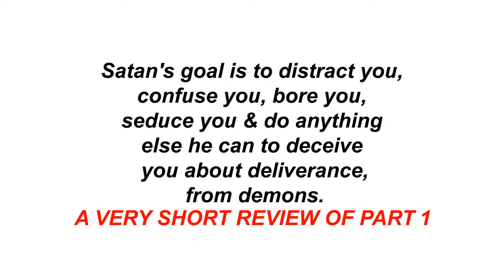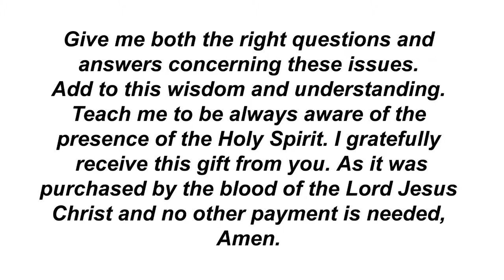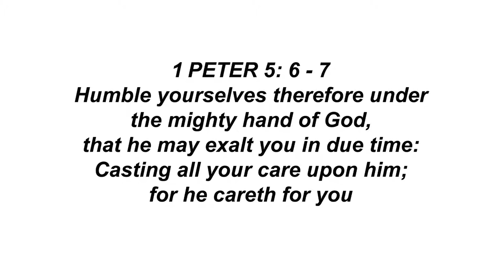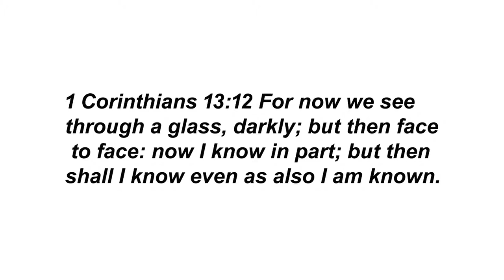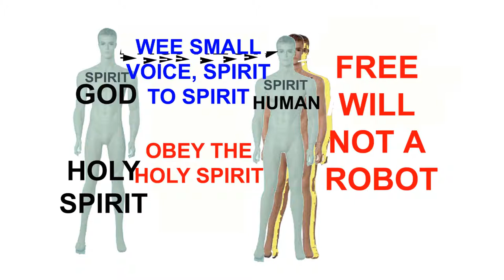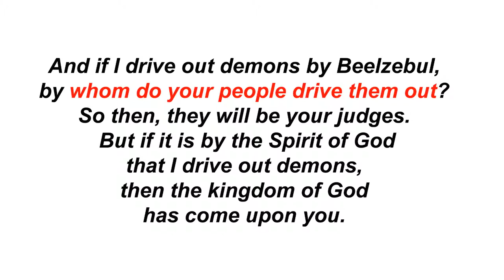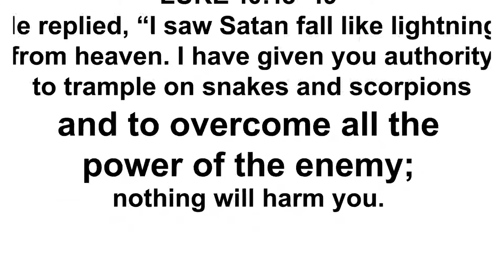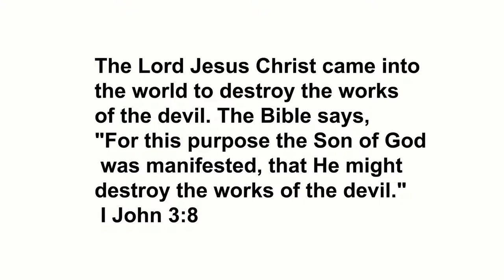DELIVERANCE FROM DEMONS INFLUENCING OBESITY PART 2